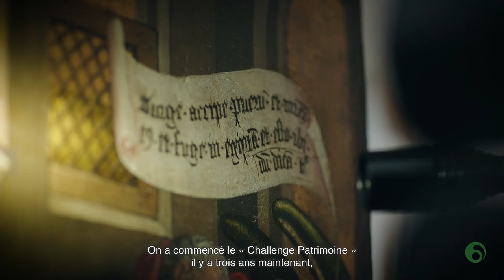Dans les coulisses du Challenge Patrimoine avec la Loterie Nationale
L'IRPA remercie les joueurs de la Loterie Nationale pour le soutien au Challenge Patrimoine. 💚